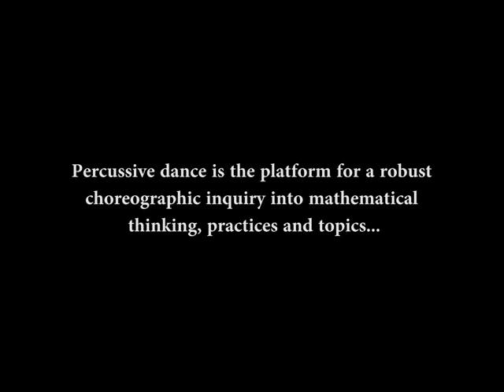Introduction to Math in Your Feet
Here is a quick introduction to Math in Your Feet, a program for elementary students.